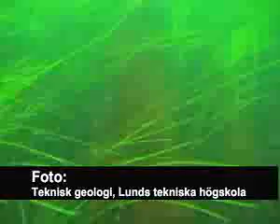Sundet mår bättre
Havsbotten utanför Landskrona mår allt bättre. Det visar de rörliga bilder som Lunds tekniska högskola tagit längs med vattenledningarna mellan Landskrona och Ven, där ålgräset och blåstången brer ut sig allt mer.

Publicerad på hd.se onsdag 11 oktober 2006.